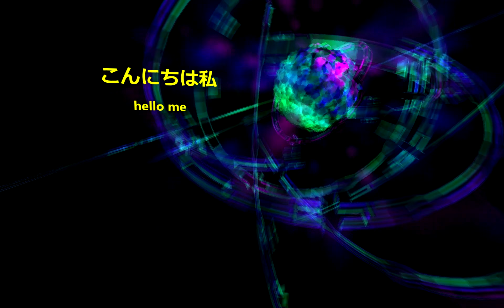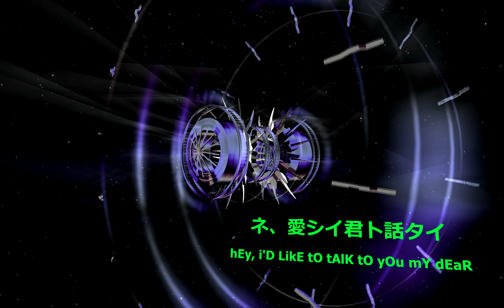【Lily & Gumi】 iNSaNiTY 【VocaCover】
music and lyrics by matt9five (DoofusP)
originally sung by SF-A2 miki and Kaito

cover by Lily V3 and GUMI Extend Power
Vocaloid 3 operated, video and translation by ~mw~ (xExmwxEx on YouTube)

vsqx by prettyprincesstanya

It's been quite some time since I last uploaded a Vocaloid video, so I decided to make this one. It has been a lot of work (I was astonished myself by the visuals o.o), so please enjoy it!

~mw~

Programs used:
Vocaloid 3
FL Studio
Aeon vizualisation
fraps